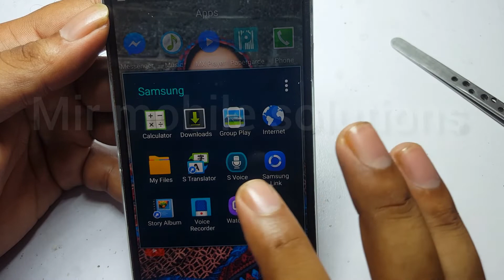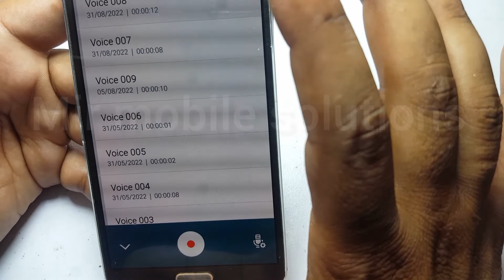How to digital mic replace [ new trick ] Cara mengganti mic digital trik baru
How to digital mic replace new trick|

Cara mengganti mic digital trik baru

डिजिटल माइक कैसे बदलें नई ट्रिक |

Hello Friends Welcome to my Youtube Channel : MIR MOBILE SOLUTIONS : i apload mobile repairing videos in a very general way about solving mobile Software And Hardware Problems in this my youtube channel Mir Mobile Solutions.Which you will understand in very easy way to my videos .